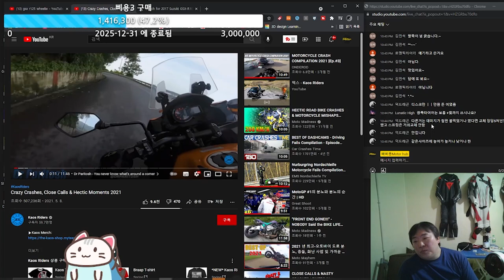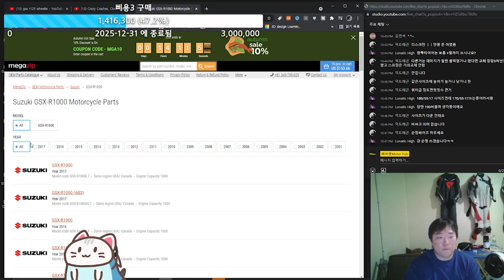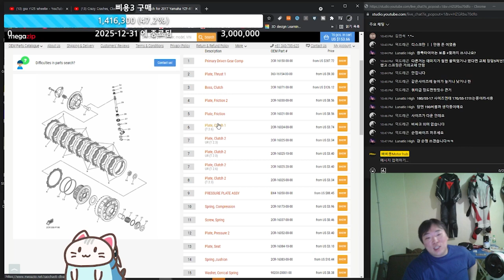클러치 슬립의 원인은 부속의 마모가 문제. 싹다 갈면 해결됨. 허나 주머니 생각도 하셔야지?